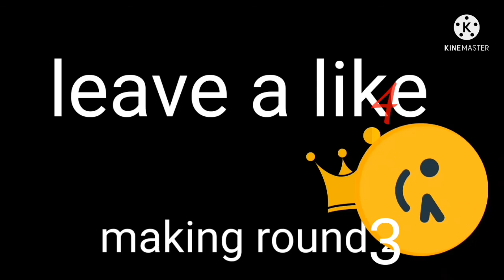tripping and dipping round 3